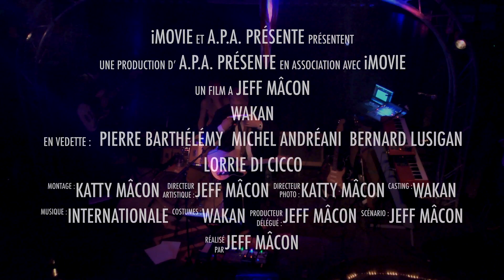WAKAN en concert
WAKAN en live au Dusty Rose Saloon de BORGO